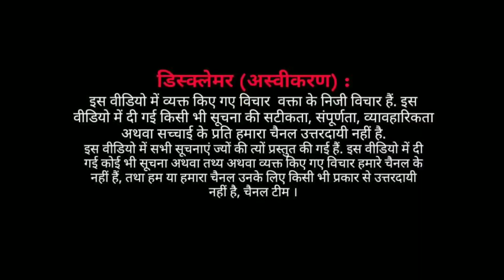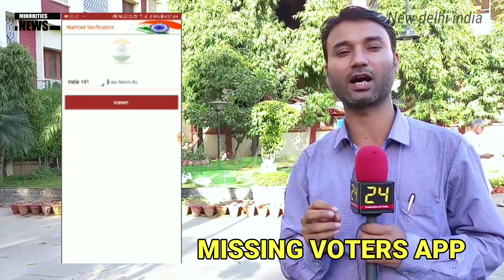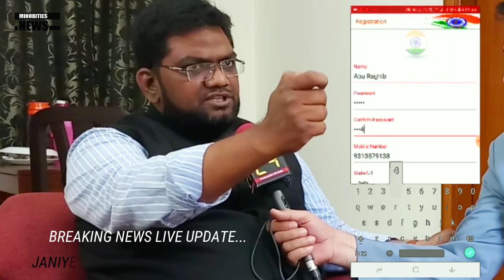EP : एक ऐसा मोबाईल एप्लिकेशन जो बता देगा की आप का नाम वोटर्स लिस्ट में है या नहीं ।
अगर आप का वोटर कार्ड उपडते नहीं है ? तो आप ख़ालिद सैफुल्लह द्वारा बनाये गए एप्लिकेशन के ज़रिए अपना और अपने परिवार एवं दोस्तों का वोटर कार्ड उपडते कर सकते हैं ऐप का लिंक नीचे दिया गया है, इसी बात पर वरिष्ठ संवाददाता आदिल अली खान ख़ालिद सैफुल्लाह से चर्च कर रहे हैं ।

अगर आप भी  अपने चैनल के लिए फ्री वीडियो सुविधा लेना चाहते हैं तो "प्रोडक्शन  24 इंडिया" से संपर्क करें , एवं वीडियो के रीयूज़ इस्तेमाल की शर्ते जाने जो नीचे लिखी गई है,
अगर आप हमारी शर्तों से सहमत है, तो "प्रोडक्शन  24 इंडिया" की टीम आप के चैनल पर  इस वीडियो को इस्तेमाल करने का अधिकार देती है ।

You’re free to use any of your videos, but you must include the following in your video description (copy & paste):
VIDEO CREDIT: PRODUCTION 24 INDIA

SOCIAL MEDIA ADVERTISING & CONTENT AGENCY​,

VIDEO'S SAILING PLATFORM

FACEBOOK | YOU TUBE | INSTAGRAM |

Working together to provide successful social media platforms with our creative & strategic plan,

Offering a reasonable and alternative approach
Services

NEWS PRODUCTION, VIDEO PRODUCTION, GOOGLE SEO, GRAPHIC DESIGN, CORPORATE IMAGE, SOCIAL MEDIA, CAM TOUR, AERIAL VIDEO PHOTO, PHOTOGRAPHY, SHORT FILM, CORPORATE FILM, AD FILM, DOCUMENTARY FILM, PRODUCT LUNCHING

Support
Minorities News